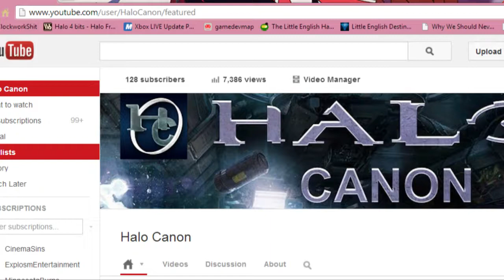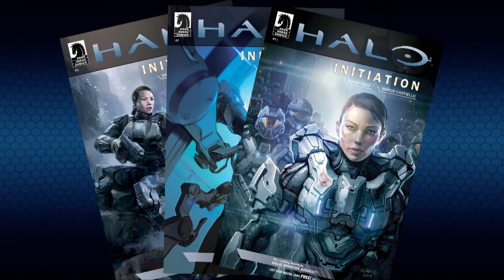Halo Initiation Review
Sorry for the delay with the latest video. Work is a bitch right now.

Anyway, with the final issue of Halo Initiation out, let's take a look at the series as a whole, and its impact on the Halo Universe (or lack there of).

In other news, I've got my hands on some new codes, and as before, I want to give them away. I'm looking for ideas for the next contest, so leave any suggestions in the comments below.